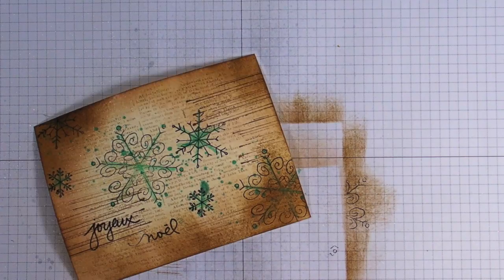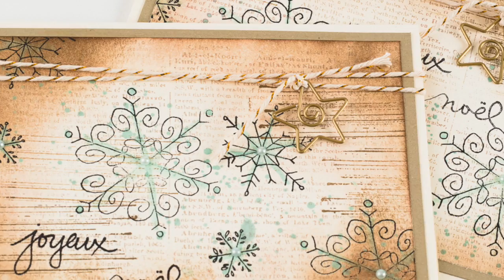techniques de superpositions Noël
Cette vidéo traite de techniques de superpositions pour créer une belle carte de Noël avec les produits Stampin' Up!.
Voyez mon site pour une tonne d'inspiration, patrons à imprimes et cours à distance!